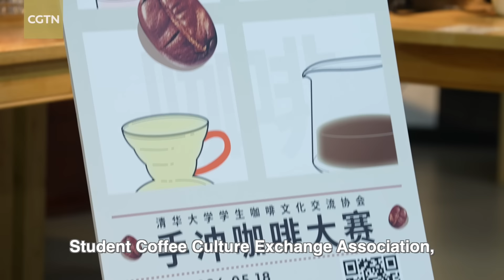A Cup of Coffee and a Pot of Tea - A Cultural Mix on Tsinghua Campus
At Tsinghua University, we talked with three students from different academic backgrounds, Anais Fernandez-Laaksonen, Evelina Wu and Zhao Ziqing, they shared their insights and practical experiences in tea and coffee culture. Anais is a computer science student from Finland with a keen interest in tea. Evelina shared her interesting experience with Chinese tea, making an interesting cultural comparison between tea and coffee. She said that although tea and coffee have different flavours and brewing methods, they are both integral to people's lives. Zhao Ziqing is the master of the Tsinghua Coffee Club, and he has just organised a wonderful hand-brewed coffee competition. Through their lenses, we see a different Tsinghua, a place where cultures meet with vigour and creativity. For more details, please check out the program.